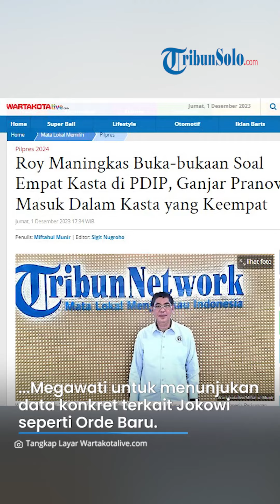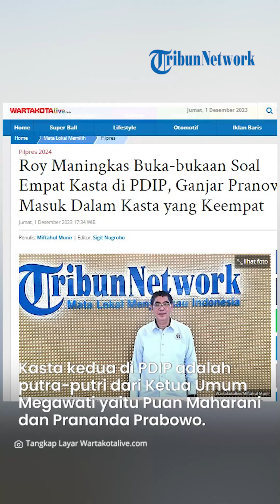Roy Maningkas Buka-bukaan Soal Empat Kasta di PDIP, Ganjar Pranowo Masuk Dalam Kasta yang Keempat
TRIBUNSOLO.COM - Ketua Umum PDIP Megawati Soekarno Putri menyidir Presiden Joko Widodo (Jokowi) , karena gayanya kepemimpinannya seperti Orde Baru.

Politisi PDIP Roy Edison Maningkas membela Presiden Jokowi, karena pernyataan Megawati tidak sesuai dengan kenyataan.

Pria yang menjabat sebagai Wakil Ketua Relawan TKN Prabowo-Gibran itu meminta Megawati untuk menunjukan data konkret terkait Jokowi seperti Orde Baru.

"Itu yang saya agak bingung ya, karena menurut saya yang new Orde Baru itu siapa dan enggak relevan lagi kita ngomongin orde baru dalam situasi seperti saat ini," kata Roy, Jumat (1/12/2023).

Selain itu, Roy buka-bukaan soal PDIP yang memiliki empat kasta.

Kasta pertama di PDIP, tentunya dipegang oleh Ketua Umum Megawati Soekarno Putri.

Kasta kedua di PDIP adalah putra-putri dari Ketua Umum Megawati yaitu Puan Maharani dan Prananda Prabowo.

"Kasta ketiga adalah orang yang dipercaya oleh bu Mega dan dipercaya anak-anaknya," kata Roy di Studio Tribun Network, Jumat (1/12/2023).

Roy membeberkan beberapa orang yang dianggap sebagai kasta ke tiga di PDIP yaitu mantan Gubernur Sulawesi Utara, Olly Dondokambey, kemudian dan Bambang Wuryanto alias Bambang Pacul yang saat ini sebagai anggota DPR RI.

"Hasto okelah ya (masuk juga ke Kasta ketiga)," ucap Roy.

Kasta keempat itu adalah orang yang dipercaya atau memiliki kedekatan dengan anak-anak Megawati.

Roy menyebut bahwa kasta keempat ini salah satunya adalah Calon Presiden 2024 yaitu Ganjar Pranowo.

"Saya, pak minta maaf nih pak Ganjar, saya masukkan kategorinya kasta ke-4. Kalau kayak kita ini kan rakyat biasa di PDIP cuman kadar ideologis yang boleh disebut sebagai petugas partai, kasta ke-5 yang paling rendah," tutur Roy.

VP: TEGAR